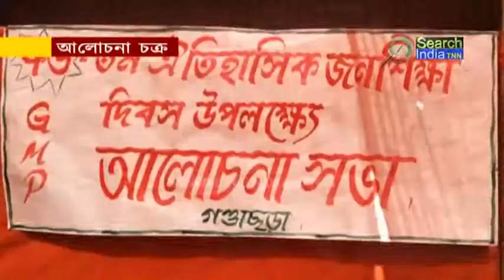আলোচনা চক্র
গনমুক্তি পরিষদ গন্ডাছড়া মহকুমা কমিটির উদ্যোগে ৭৬ তম ঐতিহাসিক জনশিক্ষা দিবস গন্ডাছড়ায় এক আলোচনা সভা অনুষ্টিত হয়।